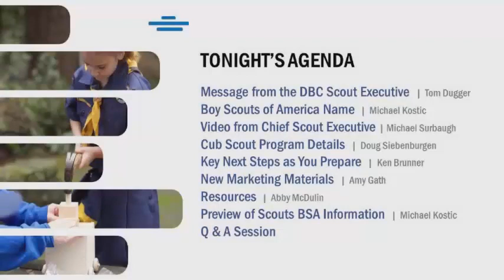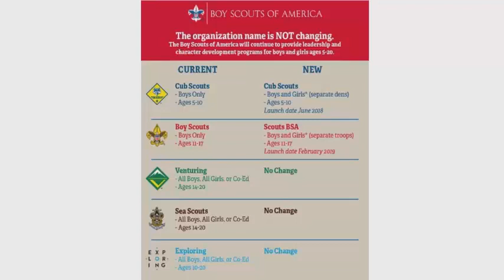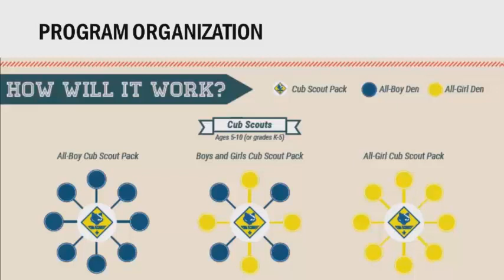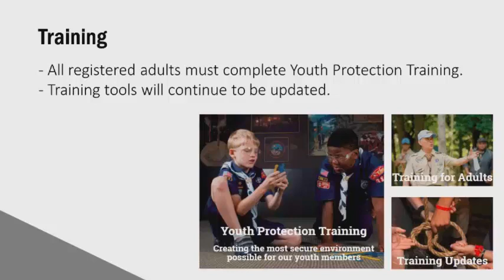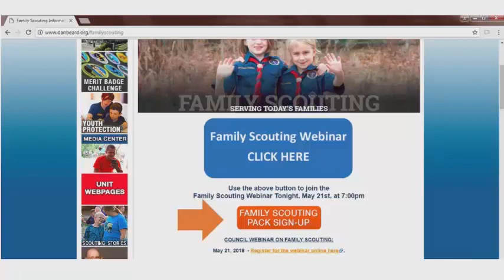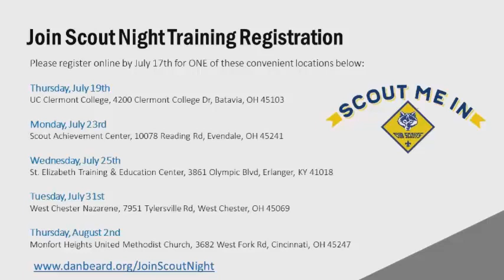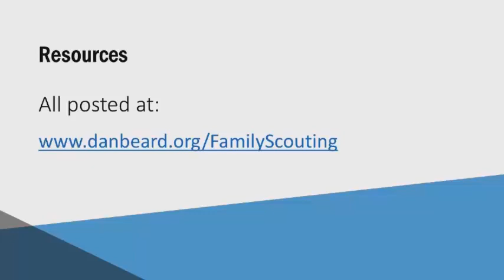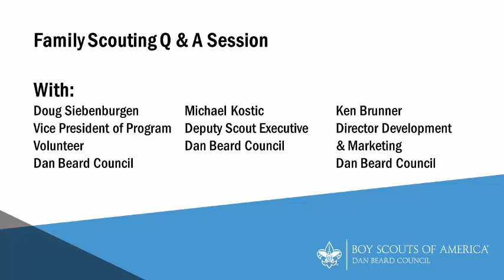Family Scouting Webinar Recording - Dan Beard Council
A webinar with Dan Beard Council leadership that helps provide an overview of Family Scouting, next steps for your unit, and helps to answer a number of the questions we've heard.  Topics and timeline below:

Agenda 0:40
Scout Executive Message - Tom Dugger 2:04
Program Name Change - Michael Kostic 4:25
Chief Scout Executive Mike Surbaugh 6:38
Family Scouting Overview - Doug Siebenburgen 11:09
 - Program Organization
 - Pack and Den Size
 - Pack Leadership
 - Training 15:48
 - Camping and Facilities 18:00
 - Uniforms 20:05
 - Handbooks 21:25
Charter Organization and Next Steps - Ken Brunner 22:45
Marketing and Campaign Materials - Amy Gath 27:30
Unit Resources from the Webinar - Abby McDulin 30:45
Scouts BSA Program Overview - Michael Kostic 35:55
Q & A Session for any Unanswered Questions 39:40